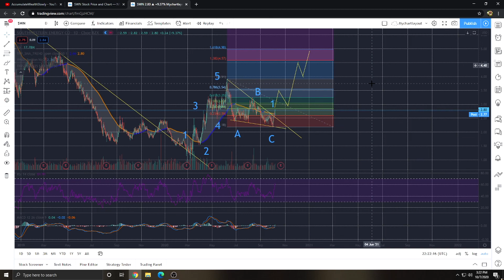SWN STOCK ANALYSIS || ABC INTO FALLING WEDGE || LONG TERM BOTTOM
hey guys this video showcases my views on SWN stock.

If you want to support this content on a much deeper level feel free to check out my patreon. become A supporter and get access to my private discord server for real time stock trades where you can also ask questions to better your learning!